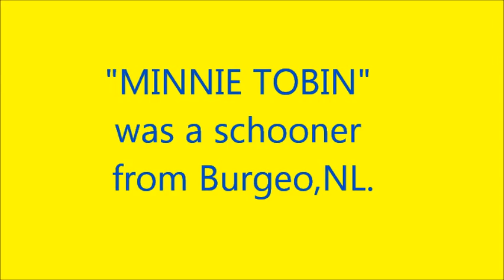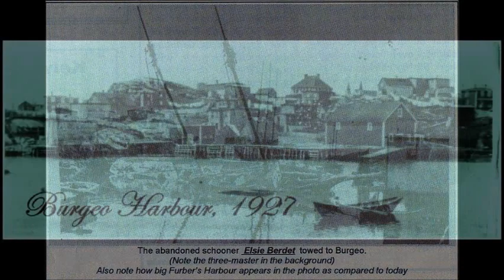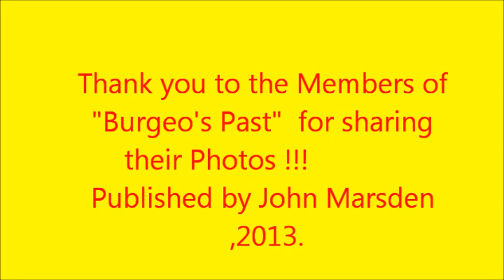"Minnie Tobin"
This song was written by Aubrey Anderson Sr. , and Donald Anderson from Burgeo,Nl, in late 1950's. The song is about "Coaster" schooner, "Minnie Tobin", final day on the waters.